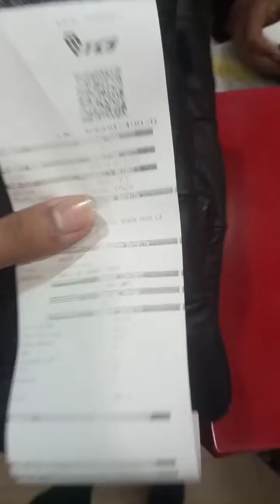1000subscriber special viralvideo birds viral love minivlog foryou